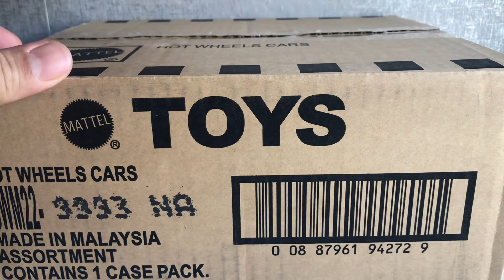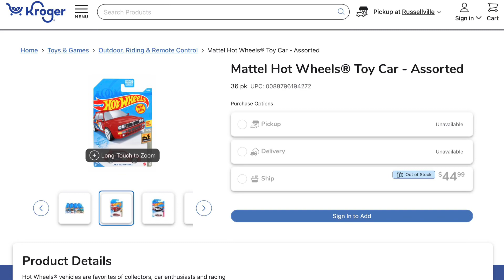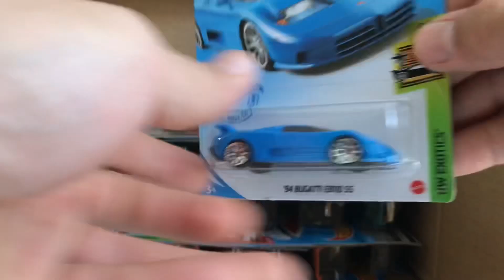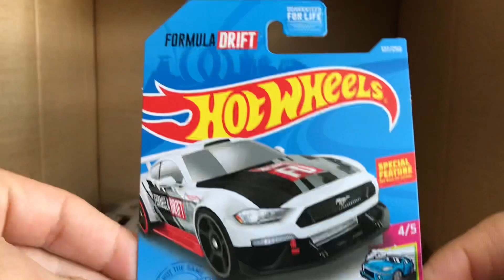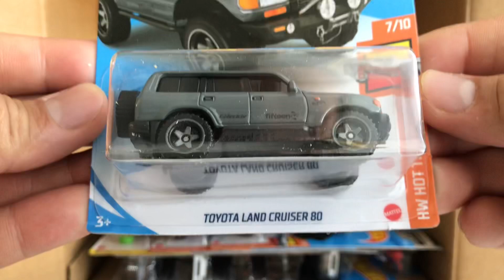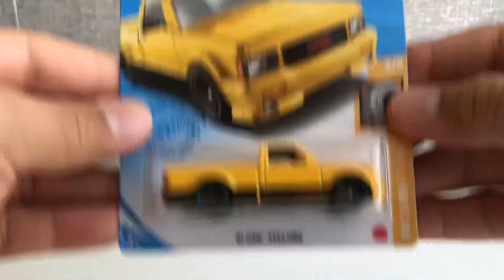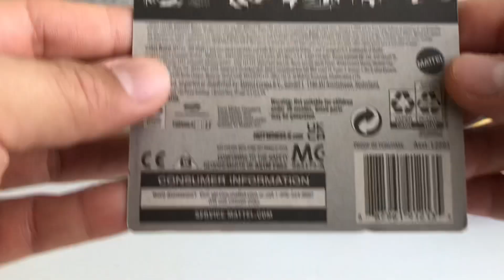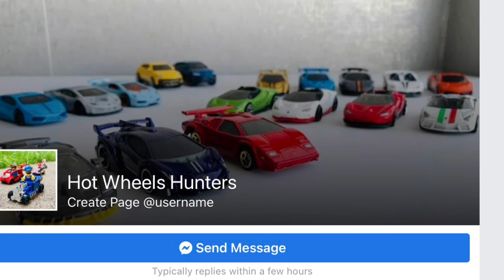แกะลัง Hot Wheels - Kroger Exclusive (N2021) 2 ลัง จะได้รถพิเศษกี่คันกัน? [Hot Wheels Stories]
แต่ถ้าใครอยากสนับสนุนพวกเราสามารถไปโดเนทได้ที่